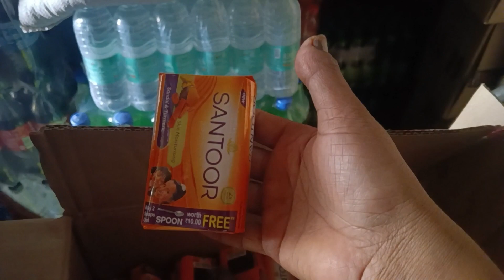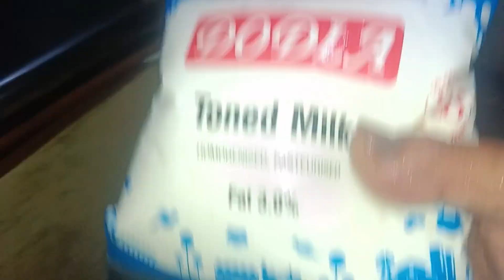daily vlog dailyroutines .....💗